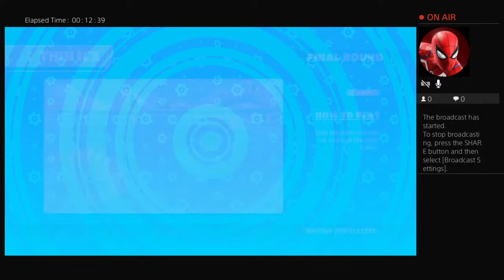Playing fall guys with dan playz